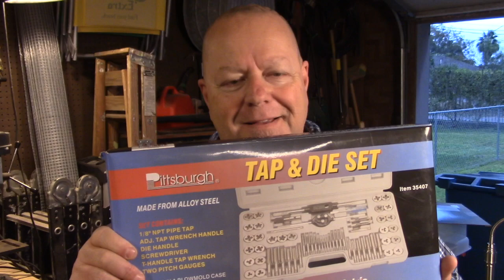Why I Make Videos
Just wanted to explain why I make videos and why I have a YouTube channel. Sorry, but this video is just me talking. Nothing more.